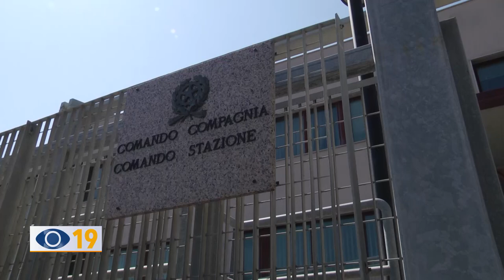Pestano un 18enne: denunciati cinque giovani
Pestano un 18enne al Lido di Fano: denunciati dai carabinieri cinque giovanissimi.